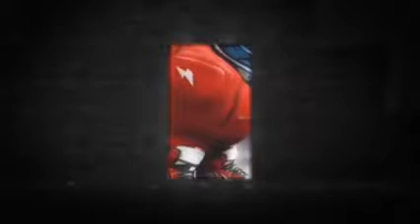Steve kinda sus...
Guys idk but Stve kinda sus...